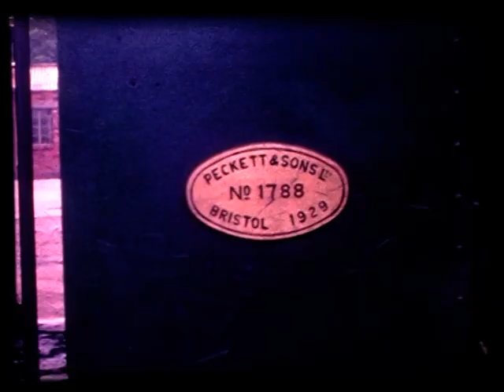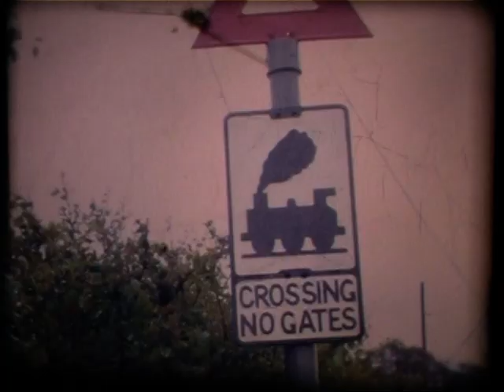Kilmersdon Colliery Railway and Rope Incline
Peckett 0-4-0ST Kilmersdon, now at the Somerset & Dorset Trust, at home working coal wagons to the rope incline connection with the North Somerset Line, where we see Class 08 shunter D3751 preparing a train for a Hymek diesel.